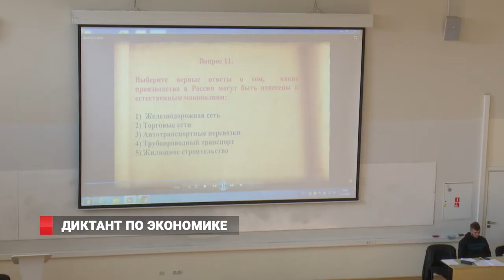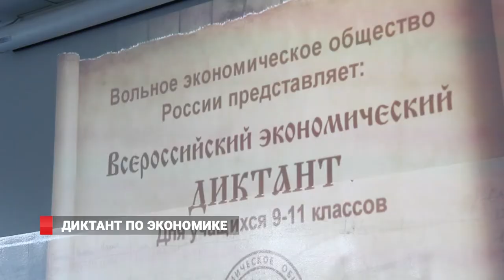Диктант по экономике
Экономический диктант «Сильная экономика — процветающая Россия»  написали во Владивостоке. Масштабная образовательная акция проводится по всей стране, чтобы оценить уровень экономической грамотности россиян, в том числе в региональном разрезе.  В приморской столице ее организовали на  базе ДВФУ. Присоединиться к акции мог каждый, независимо от возраста и уровня образования.